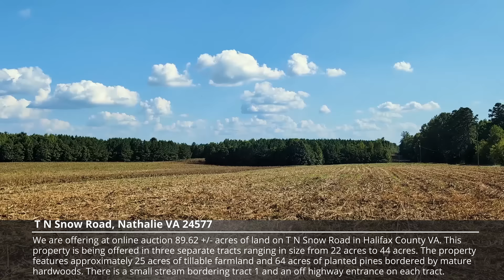89 Acres On T N Snow Road, Nathalie VA